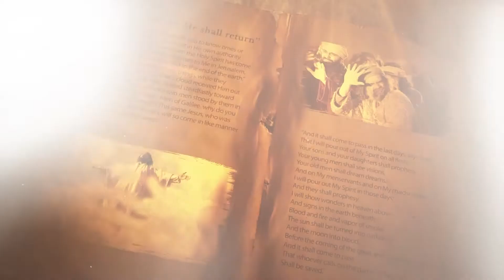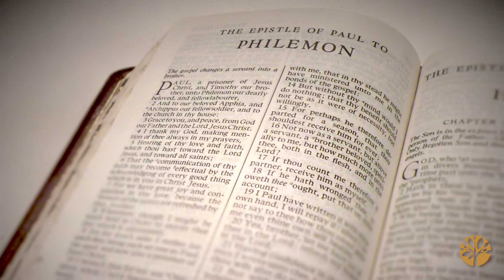New Testament | Letters II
1 & 2 Thessalonians | 1 & 2 Timothy |  Titus | Philemon
As we continue our adventure in God’s Word during the month of September, we will read together through the books of 1 & 2 Thessalonians, 1 & 2 Timothy, Titus, and Philemon. Here is helpful background and introductory insight presented by Pastor Steven Grant.